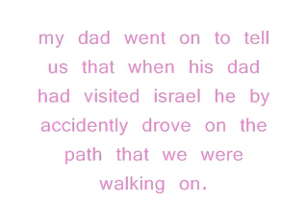THE MOST BEAUTIFUL SCULPTURE EVER!!!!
CLICK THIS

hey guys so i've decided to officially switch over to this channel for m vlogs so subscribe here if u want to see more vlogs and hopefully i'll be putting up some funny videos.